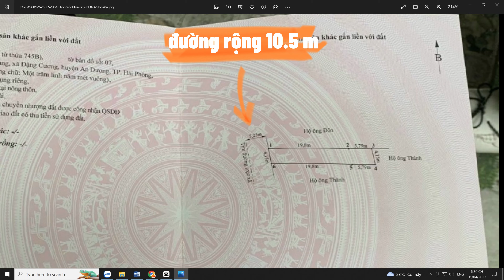Bán đất huyện An Dương, Hải Phòng Đất mặt chợ trục chính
Bán đất huyện An Dương, Hải Phòng  Đất mặt chợ trục chính tại Đặng Cương, An Dương, Hải Phòng. Vị trí VIP buôn bán thuận lợi
Bạn cần tư vấn mua - bán nhà, đất Hải Phòng, review sản phẩm BĐS
👉FB: Nguyện An Dương BĐS
👉Zalo: Nguyện An Dương Land
👉 Số tài khoản nhận đặt cọc, hoa hồng, gia lộc, mời cafe: Nguyễn Văn Nguyện - Vietcombank - 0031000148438
(ghi rõ nội dung khi chuyển khoản)
© Bản quyền video thuộc về Nguyện An Dương BĐS
© Copyright by Nguyện An Dương BĐS ☞ Do not Reup